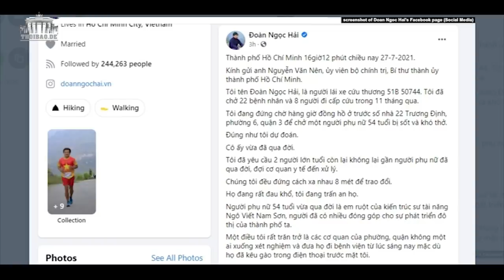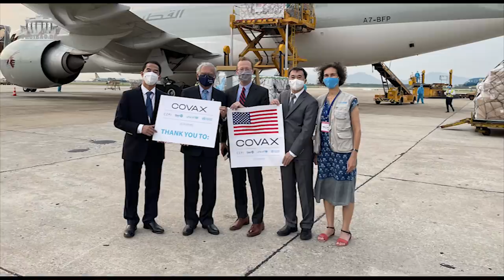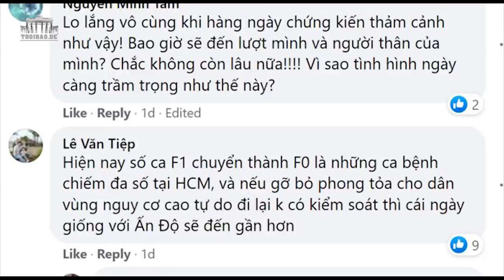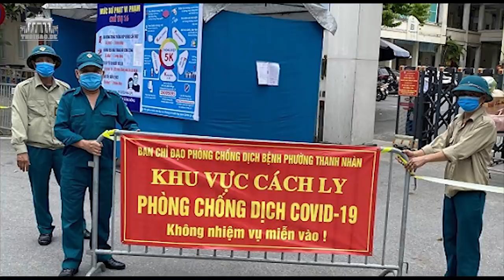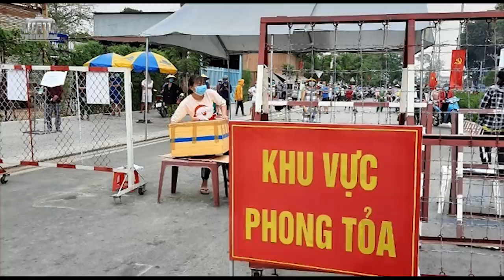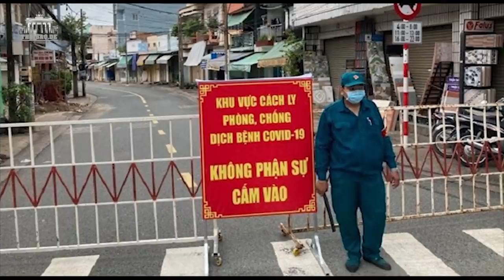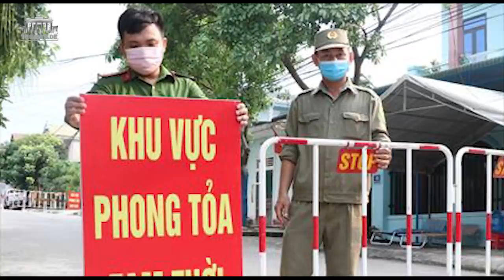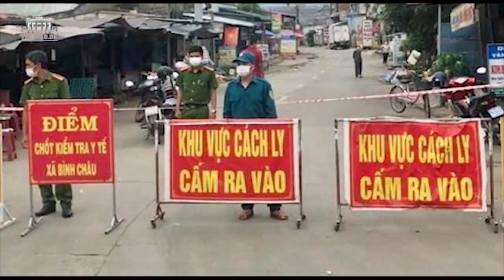COVID: Ông Đoàn Ngọc Hải nói thẳng - y tế Tp.HCM vỡ trận